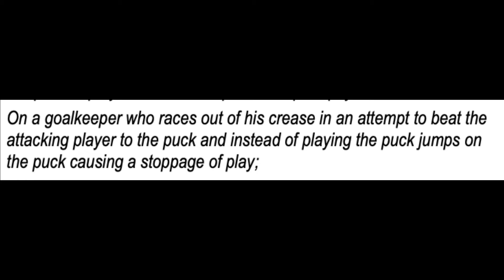Knightly Review S1Ep25 - Blues Feeling Blue - STL 1, VGK 5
Nearly perfect game for VGK! A weird delay of game call, Kolesar's second fight of the year, the Captain doing captain things.